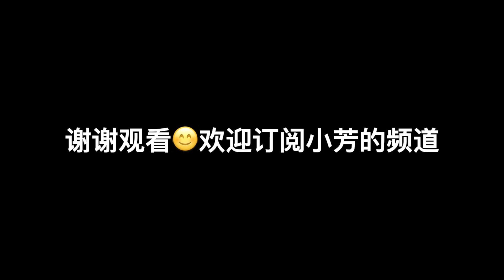馒头这样煎比饼干好吃多了（不用鸡蛋和面粉）配牛奶粥好吃又养胃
香煎馒头片分享给大家😊